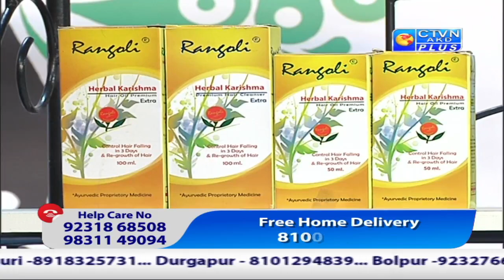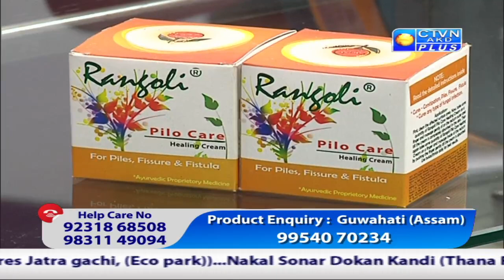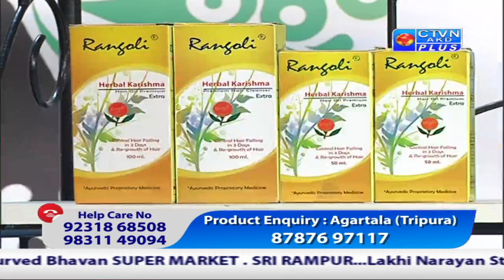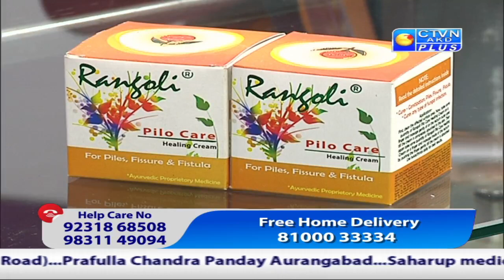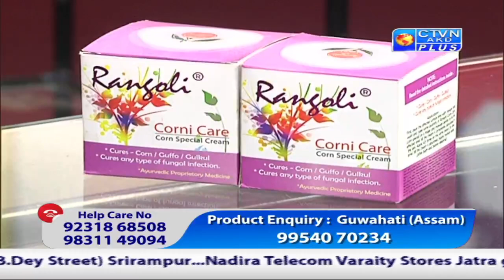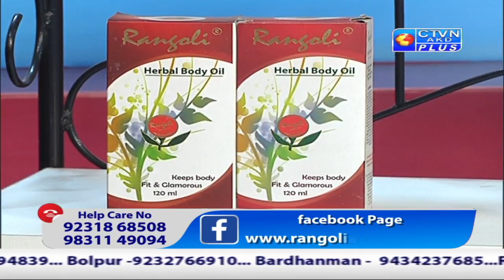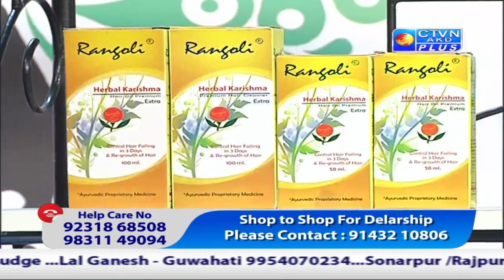RANGOLI HERBAL CTVN_01_09_2021 - 01 :00 PM